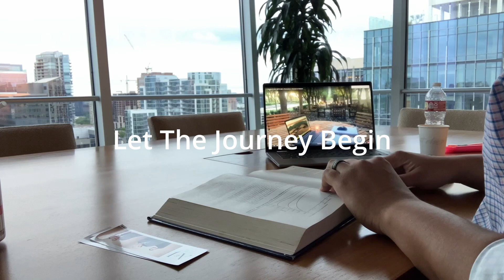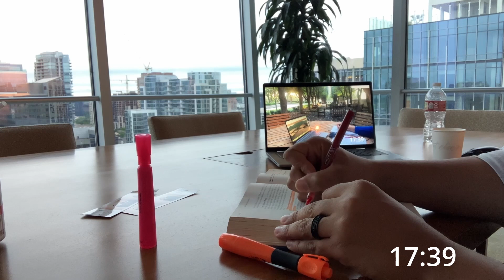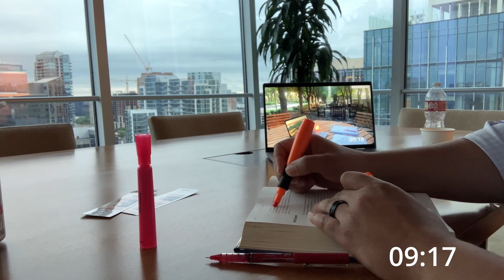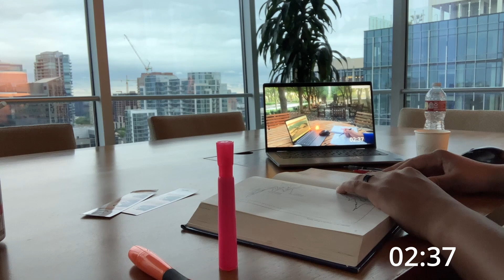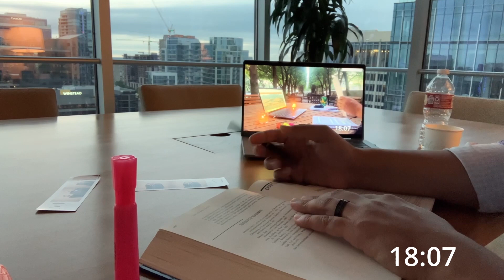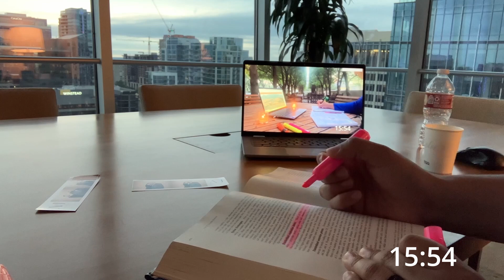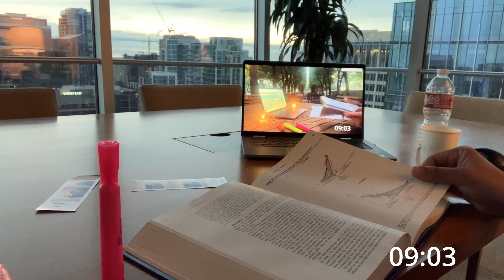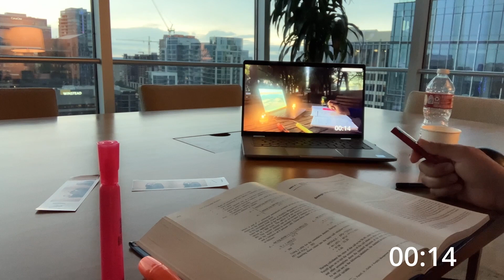1 HOUR STUDY WITH ME | Pomodoro 25/5 | City Views and Sounds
Aloha! Welcome back to One Step Each Day! We are back for yet another study session with a city view!

Let us remember, "we all have the same 1440 minutes in a day, each of which should be invested wisely". Creating an environment that allows you to focus is extremely important. Today I chose a to study at a familiar venue, given the rain/thunderstorms overhead.

What subject(s) are you studying?

Let me know if I can help with anything!

The 'pomodoro' method was created by Francisco Cirillo. This method was designed to reduce distractions and boost productivity. Francisco's approach involves setting a timer for 25 minutes, devoting your full attention to a task for the full 25 minutes, and then taking a five-minute break before repeating the cycle. This is the foundation of the "Study with Me" movement.

To allow for the most productive session, this Study With Me has two 25-minute sessions with 5-min breaks in between:
→ 🏁 Intro: 00:00:00
→  Session 1: 00:00:40
→  Break 1: 00:25:37
→  Session 2: 00:30:37
→ 🏁 Outro: 00:55:34